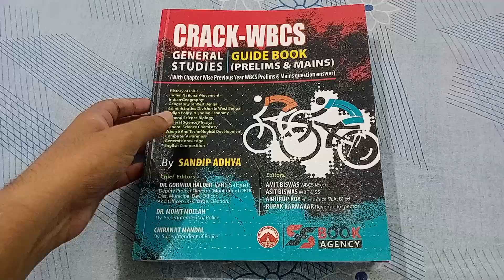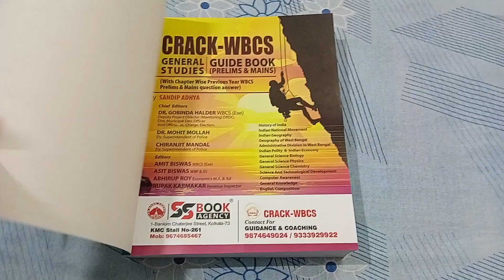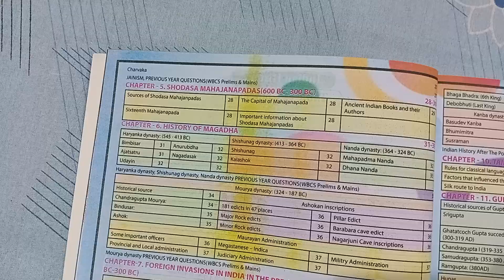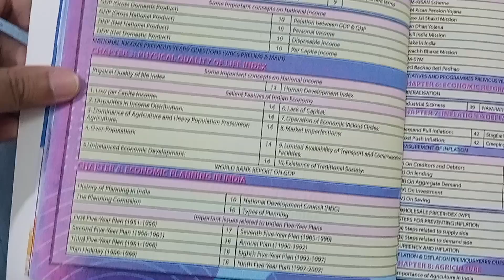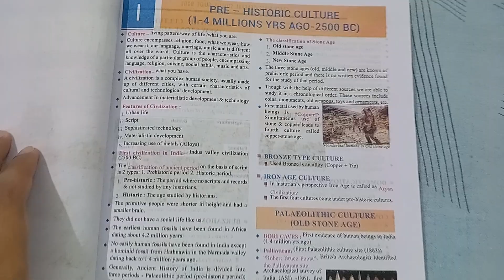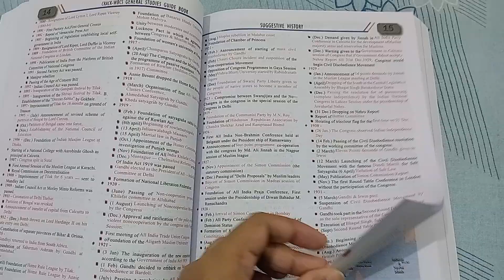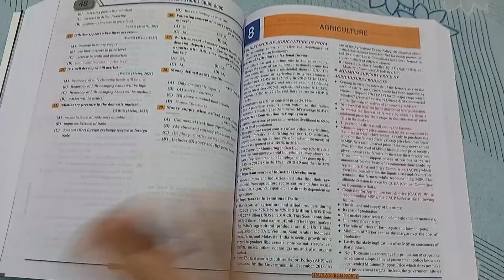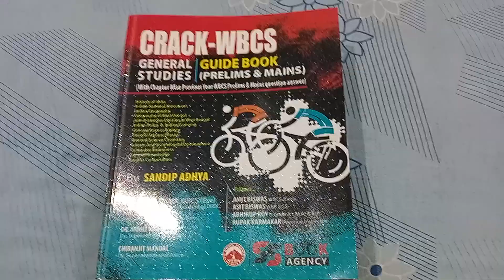New CRACK WBCS || General Studies Book For WBCS || SS Book Agency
New CRACK WBCS || General Studies Book || SS Book Agency